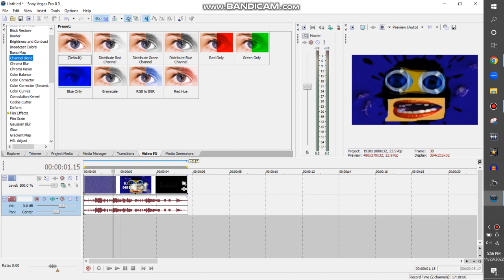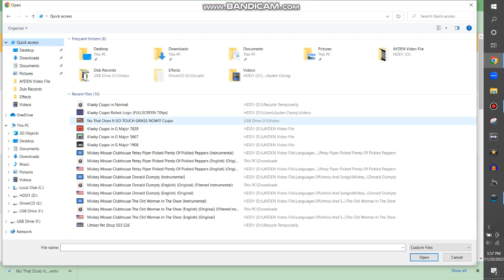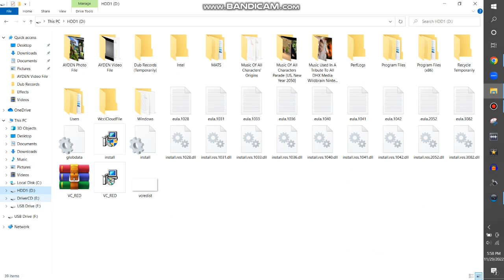How To Make Dalek Voice On Vegas Pro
Effect By The Formidable Robot {Formerly MewtwoFanaticTOT}

Note 2:No Disliking My Videos!

{JAPANESE}

{MALAY}

NOTA 2: Saya tidak memiliki hak untuk filem ini.